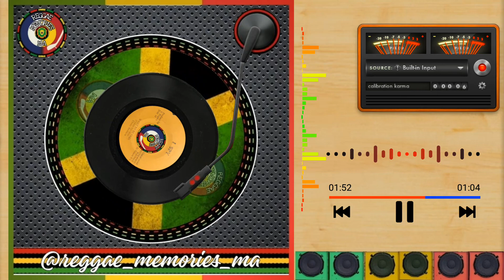Ebony Brothers - Want To Be Free (1975)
Artista: Ebony Brothers
Selo: I-Spy
Formato: Vinil, 7", 45 RPM
País: Jamaica 🇯🇲
Lançado: 1975
Gênero: Reggae
Estilo: Roots Reggae, Dub